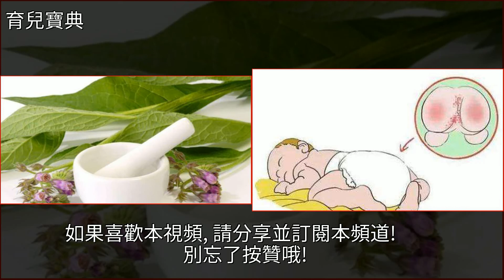寶寶紅屁屁，育兒專家不建議做的3件事，大半媽媽都“中招”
寶寶紅屁屁，育兒專家不建議做的3件事，大半媽媽都“中招”腹瀉,睡眠,皮膚病,紫草,嬰幼兒護理寶寶紅屁屁，育兒專家不建議做的3件事，大半媽媽都“中招”腹瀉 睡眠 皮膚病 紫草 嬰幼兒護理